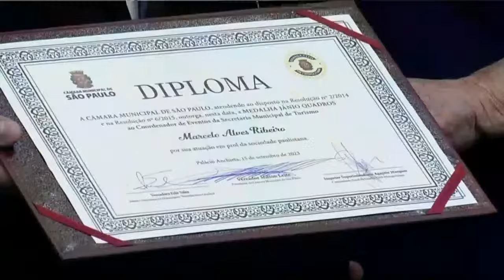Personalidades Civis e Militares foram homenageadas na Câmara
Na sexta-feira (15/09), a Câmara Municipal homenageou Guardas Civis Metropolitanos e Personalidades Civis e Militares com a entrega da Medalha Jânio Quadros. A honraria do Legislativo Paulistano é um importante reconhecimento ao trabalho da GCM e leva o nome de seu criador, o Ex-prefeito de São Paulo Jânio Quadros. Veja na matéria: